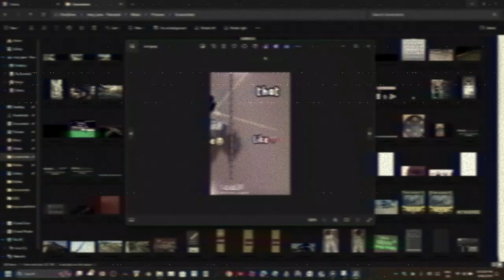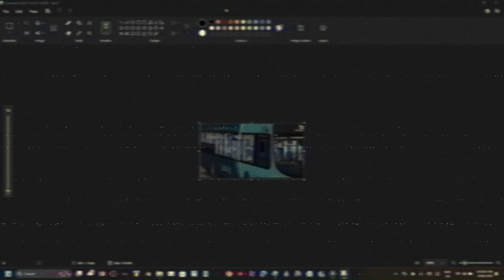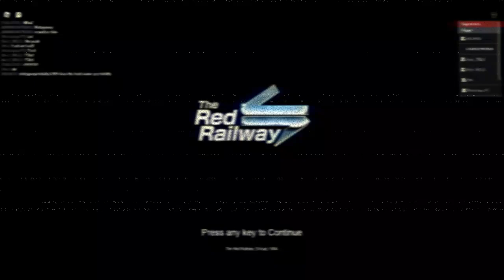a mashup of random stuff on my pc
i dont own everything here ok?